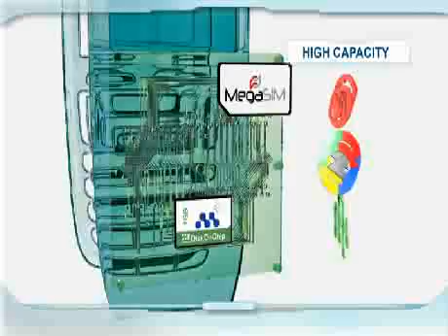SanDisk (m-systems) Disk On Chip animation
Whatever your life's passion may be, SanDisk has the right memory product and audio/video player to suit your style.
SanDisk, the world leader in flash memory, to deliver world-class quality products and customer support.